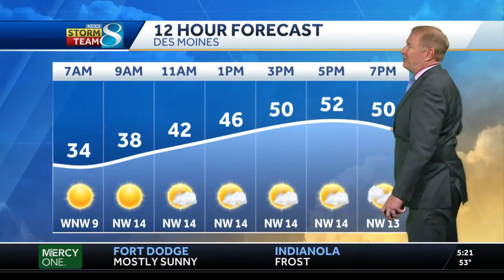Winds pick up Tuesday evening, frost comes late